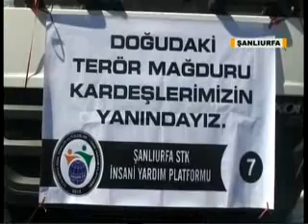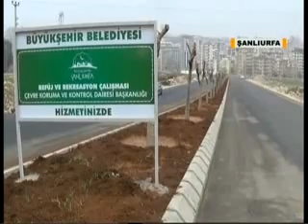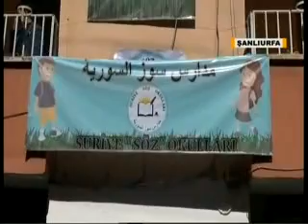23 03 2016 SUNUMLU ANAHABER 2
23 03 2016 SUNUMLU ANAHABER